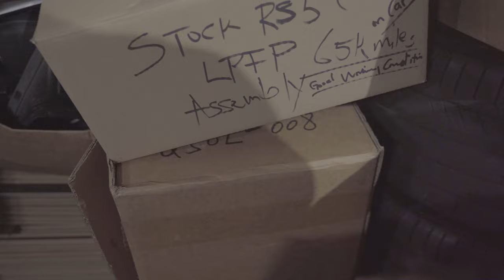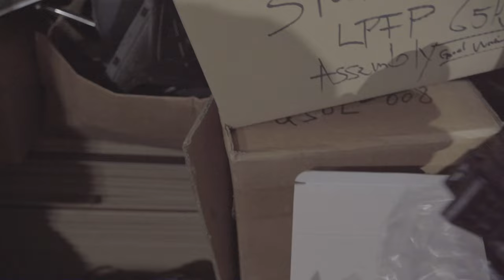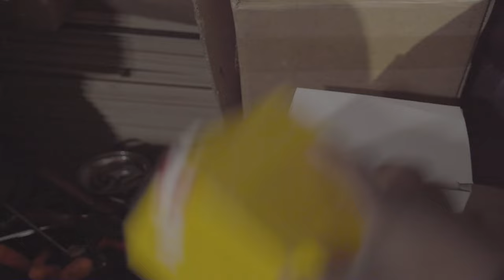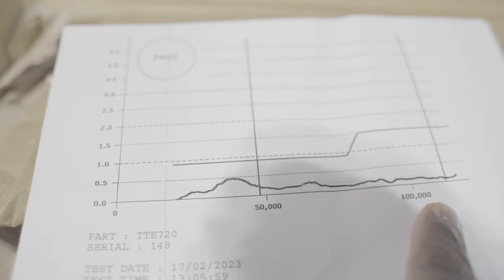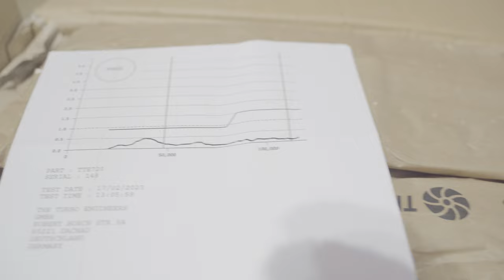TTE720 Upgraded Turbocharger Unboxing for 2018 B9 Audi RS5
The TTE720 Upgrade Turbochargers for the EA839 2.9 TFSI fitted to the B9/B9.5 Audi RS4 & RS5 delivers the ultimate blend of power, fast response, and plug & play ease of fitment. The TTE720 Turbochargers are upgraded for greater flow and power courtesy of bigger billet inlet compressors & bigger exhaust turbines over the factory turbochargers.

1.  Juice WRLD - Conversations (Skeler Remix)